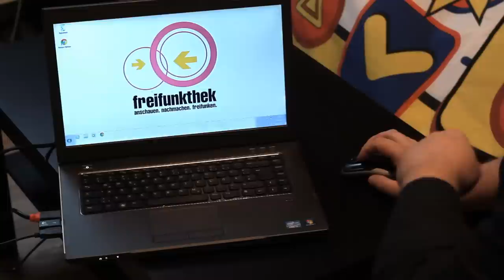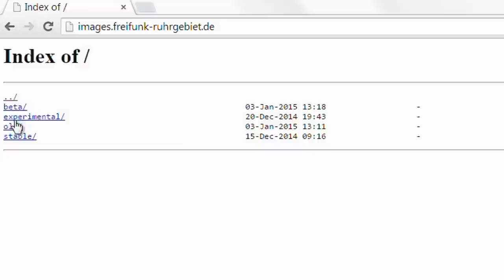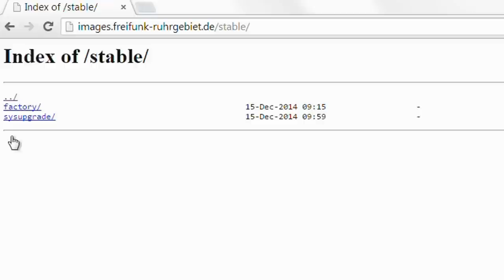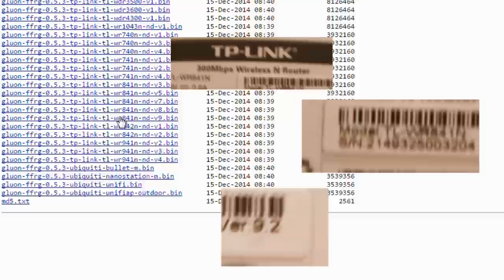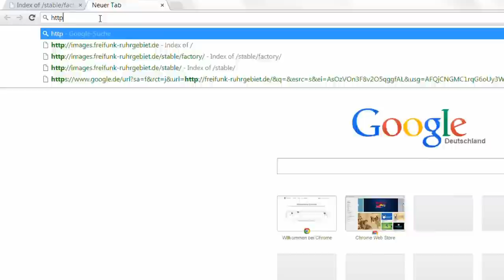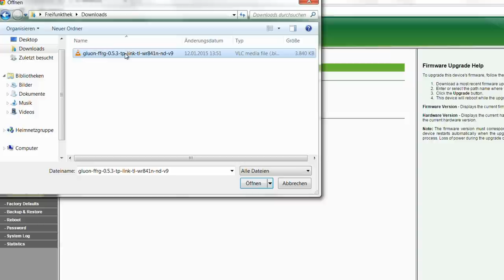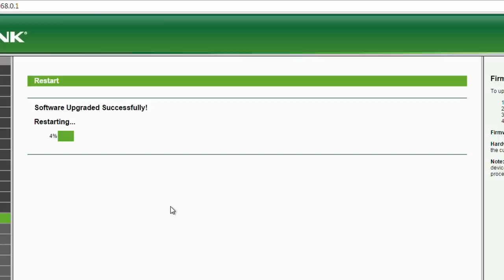Router mit Freifunk-Firmware (Gluon) flashen | Tutorial | Freifunkthek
In dieser Folge der Freifunkthek fangen wir dort an, wo das Freifunk-Abenteuer beginnt - wir flashen unseren ersten Router mit der Freifunk-Firmware. Bevor ihr das Video startet, legt euch bitte den Router bereit, ansonsten braucht ihr nur einen internetfähigen Computer.

Noch kein Freifunk-Router im Haus? Dann schaut doch einfach, wo es das Gerät aus dem Tutorial gerade günstig gibt.

CC-BY Michael Herzog / FREIFUNKTHEK

Freifunk-Logo CC-BY Monic Meisler // FREIFUNK.NET